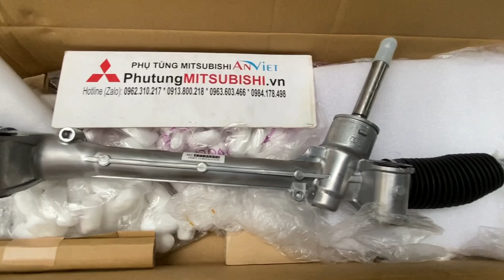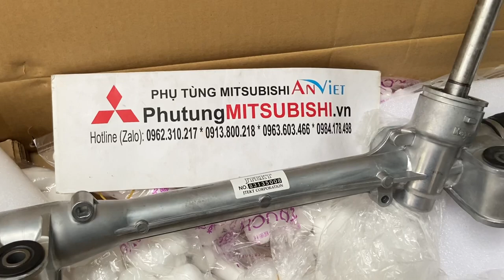Phân biệt Thước lái xe Mitsubishi Attrage và Mirage hàng Xịn hãng và Hàng Rẻ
Thước lái xe Mitsubishi Mirage và Attrage hàng chính hãng là gì?
Thước lái là bộ phận trên xe ô tô được người lái sử dụng để kiểm soát hướng di chuyển của xe. Thước lái xe Mitsubishi Mirage và Attrage hàng chính hãng được gắn ở phần trước của khoang lái, và người lái sử dụng nó để xoay và điều khiển hướng di chuyển của bánh xe trước.Đây không chỉ đơn thuần là một bộ phận trên xe ô tô, mà còn là chìa khóa quyết định về hướng di chuyển của xe trong tay người lái.

Tính năng của Thước lái xe Mitsubishi Mirage và Attrage hàng chính hãng
- Kiểm soát hướng di chuyển của xe
- Truyền phản hồi từ bánh xe một cách nhanh chóng
- Hà Nội (Zalo): 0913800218 * 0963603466 * 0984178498
- Hồ Chí Minh (Zalo): 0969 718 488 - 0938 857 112